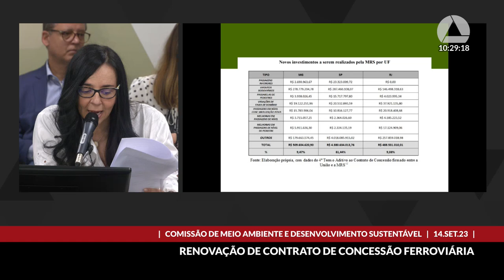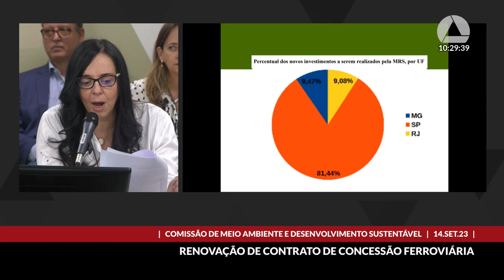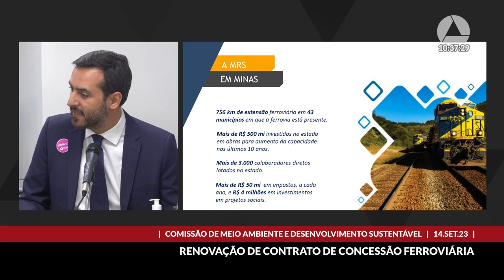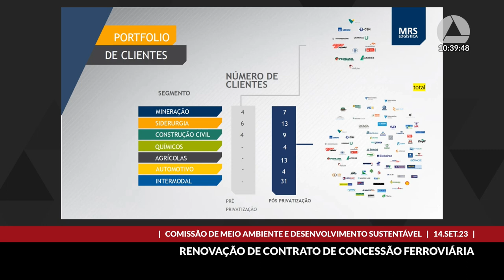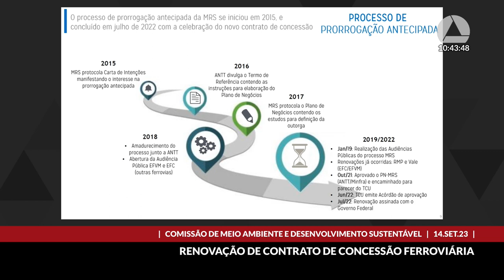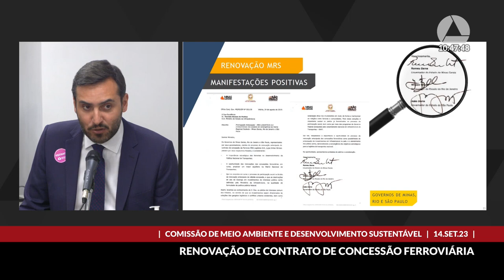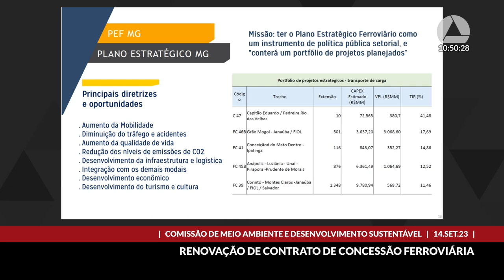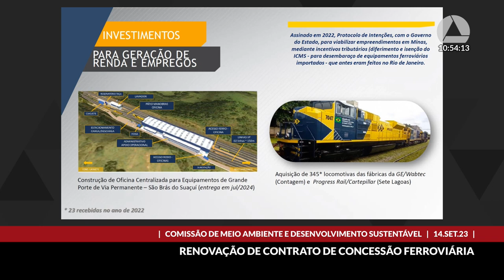14/09/2023 10:00 - Comissão de Meio Ambiente e Desenvolvimento Sustentável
Finalidade da audiência: Debater com a MRS Logística S.A. e autoridades a renovação do contrato de concessão e perspectivas do transporte ferroviário e investimentos para Minas Gerais.